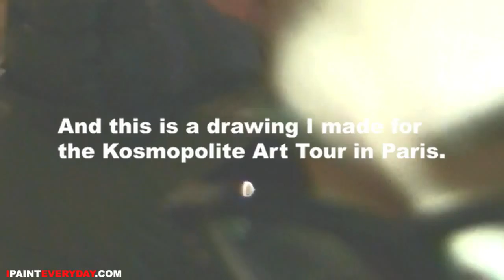popart box orange : ipainteveryday 337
A cult figure amongst skaters and graffiti artists, Ottograph's drawings, paintings, and mixed-media installations take their inspiration from contemporary urban culture, incorporating elements such as empty liquor bottles and spray-paint cans, tagged signs, wrenches, and scrap wood or metal. Ottograph is also known as 'the lean mean painting machine'.